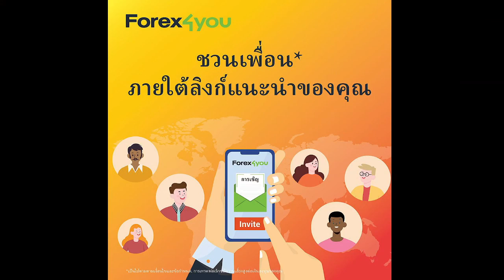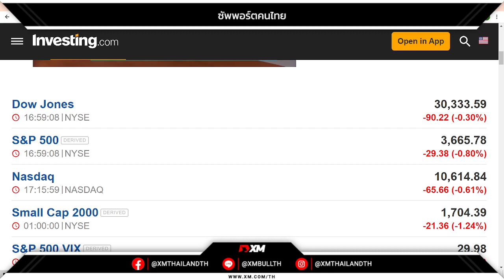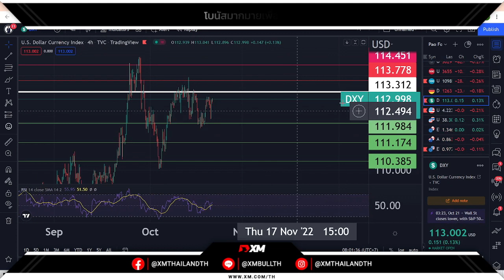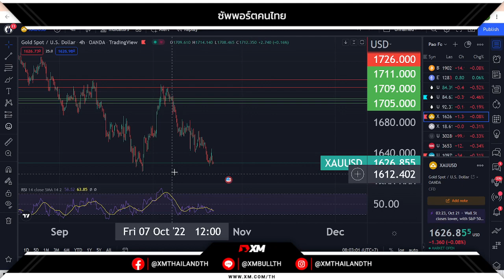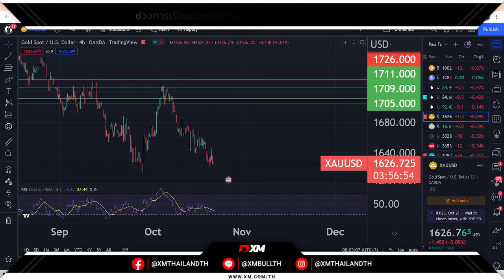ทองปิดบวก $2.6 รับอานิสงส์ดอลล์อ่อนค่า ก่อนปรับตัวอ่อนค่าในเวลาต่อมารับแรงลบ เฟดหนุนการขึ้นดอกเบี้ย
🔥 อ้างอิงข้อมูลจาก ทองปิดบวก $2.6 รับอานิสงส์ดอลล์อ่อนค่า ก่อนปรับตัวอ่อนค่าในเวลาต่อมารับแรงลบ เฟดหนุนการขึ้นดอกเบี้ย